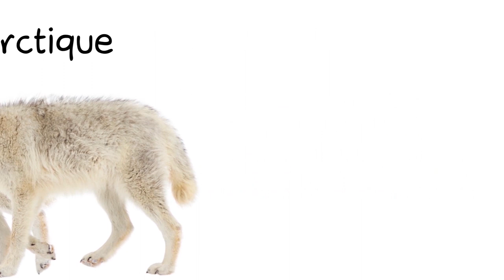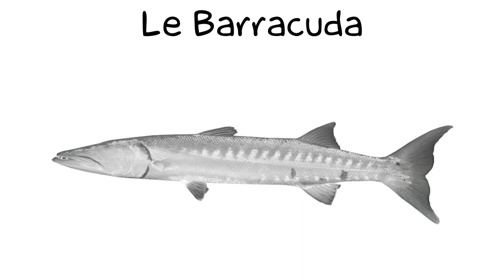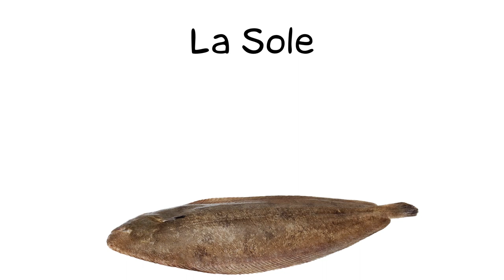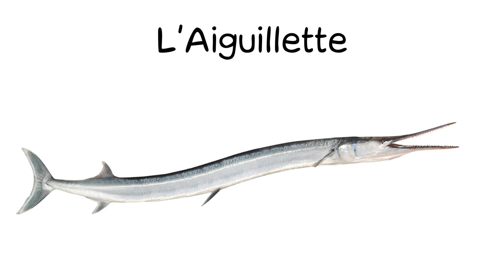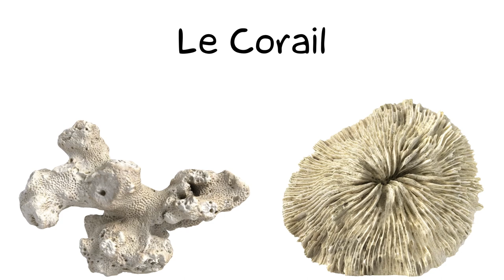100 Animaux Polaires Et Marins En Français - Les Cris Et Les Noms Des Animaux Pour Les Enfants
100 Animaux polaires et marins en Français - Les cris des animaux et les noms des animaux polaires et des animaux marins pour les enfants. Découvrez plein d'animaux polaires et d'animaux de la mer. Écoutez le son des animaux et apprenez les noms des animaux polaires et des animaux de la mer en Français. La seule vidéo regroupant autant d'animaux différents pour entendre tous les bruits des animaux, les chants des oiseaux et apprendre les noms des animaux. Et retrouvez tous les animaux du monde dans mes autres vidéos. Et pour apprendre le Français aux enfants : enrichissez votre vocabulaire en Français avec les noms des animaux polaires et des animaux de la mer. Une belle vidéo pour les enfants pour apprendre le français facilement.

13 Animaux polaires et leurs cris, 22 oiseaux différents et leurs chants, 6 animaux marins et leurs bruits, 1 reptile marin, 12 requins, 25 poissons et 25 mollusques et crustacés.

Retrouvez tous les animaux polaires et marins et apprenez leur nom en Français. Écoutez le bruit des animaux polaires et des animaux de la mer : les cris des animaux, le chant des oiseaux.

Découvrir tous les animaux polaires et les animaux de la mer, apprendre leurs noms et entendre leurs bruits avec cette vidéo éducative accompagnée des plus beaux sons d'animaux et de magnifiques photos d'animaux. Pour apprendre les noms des animaux en français pour les enfants comme pour les grands. Pour aider bébé à s'endormir : les sons d'animaux pour bébé. Faire dormir bébé avec les bruits des animaux. Installez-vous et écoutez les bruits des animaux polaires et des animaux marins.

Si vous cherchez à apprendre le français en langue étrangère, à élargir votre vocabulaire en français et à améliorer votre prononciation en français, cette vidéo est pour vous.

Liens : on apprend tous les jours

00:00 Intro
00:17 Les cris des animaux polaires
02:00 Les cris des pingouins et des oiseaux marins
05:17 Les bruits des animaux marins
00:39 Les requins
08:01 Les poissons
11:20 Les mollusques et crustacés